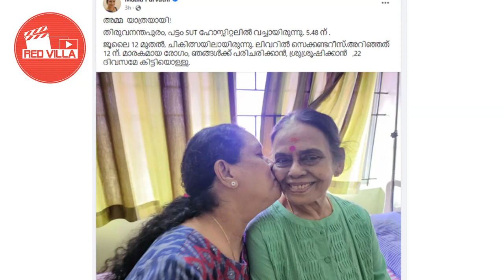അമ്മയ്ക്ക് മാരകമായ രോഗം... ചികിത്സിക്കാന്‍ പോലും കഴിഞ്ഞില്ല... l maala parvathi l mother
അമ്മയ്ക്ക് മാരകമായ രോഗം...
ചികിത്സിക്കാന്‍ പോലും കഴിഞ്ഞില്ല...